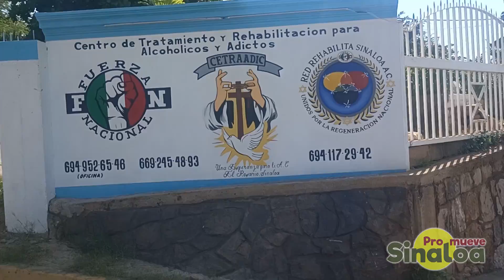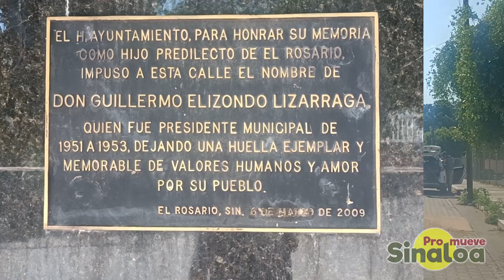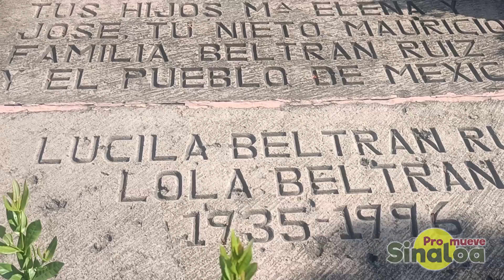Recorriendo el pueblo mágico de El Rosario, Sinaloa.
El Rosario Pueblo Mágico se localiza en el sur del estado de Sinaloa.